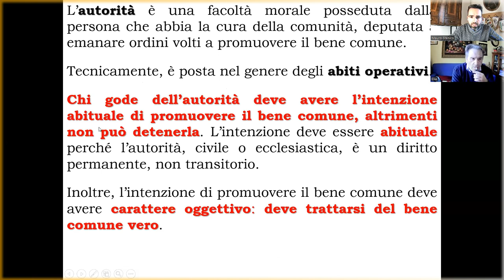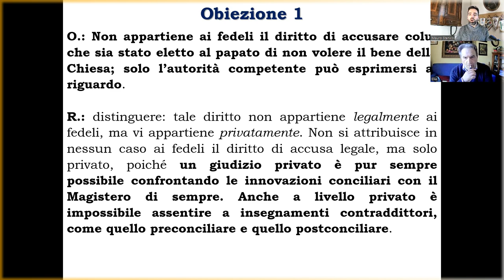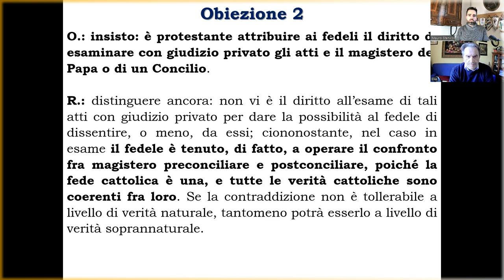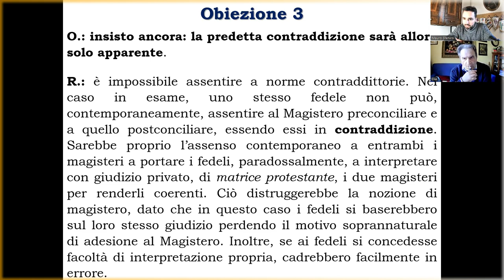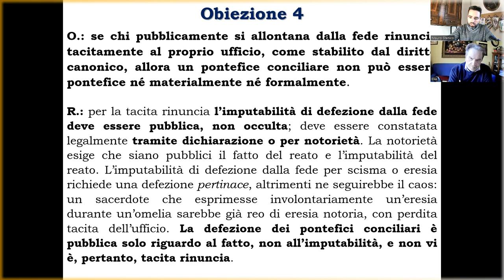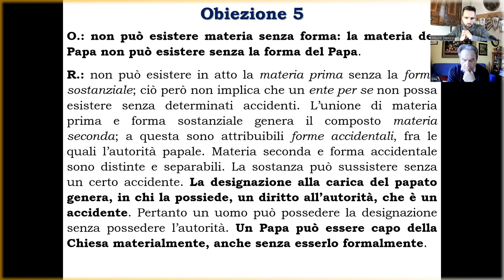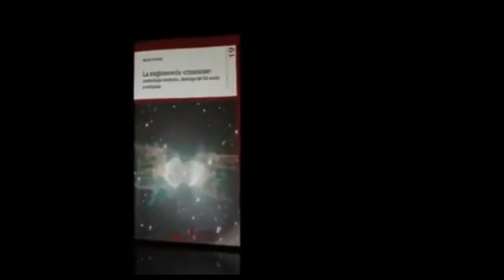CRISI NELLA CHIESA (settima parte) - OBIEZIONI, RISPOSTE E CONCLUSIONE, con Mauro Stenico